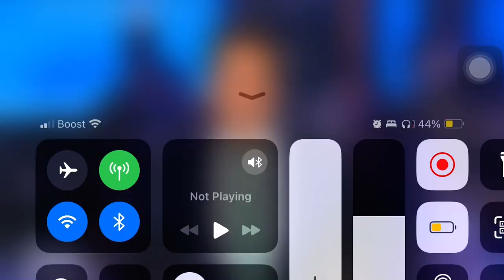8 de outubro de 2023